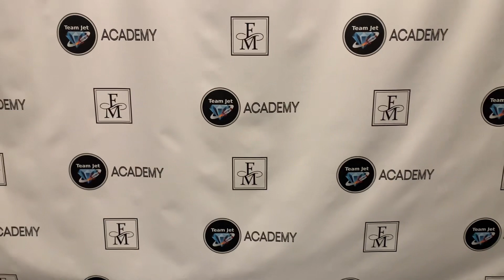Team Jet Academy 28/29 gennaio 2023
Benvenuti nel mio canale YouTube! Sono Roy Rizzetto, professionista del network marketing dal 2011 e leader di Team Jet, un team di oltre 2000 persone. Ho scalato con successo 2 piani marketing della mia azienda, raggiungendo la qualifica di Orchidea Oro, e ho sviluppato un sistema di lavoro semplice e accessibile a chiunque, anche senza esperienza, garantendo risultati fin da subito e senza alcun investimento economico iniziale.

Cosa troverai sul mio canale:
Formazione e strategie per avere successo nel network marketing.
Consigli pratici per costruire il tuo business online.
Chiarimenti e approfondimenti per chi vuole entrare in questo settore con il piede giusto.
Il mio obiettivo è ispirare e supportare chiunque voglia costruire una nuova fonte di reddito o un business principale che trasformi la propria vita.

Se sei pronto a scoprire un sistema di lavoro innovativo e a unirti a Team Jet, inizia subito il tuo percorso!

Visita il nostro sito web 👉  webinar.teamjet.it/optin

Seguimi anche sui social:
📘 Facebook Page: Il bello del network marketing